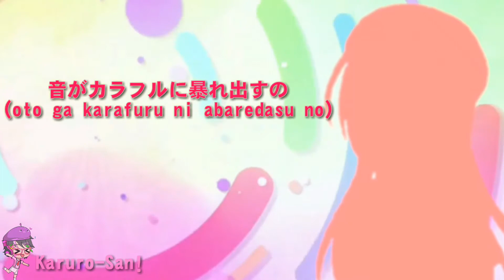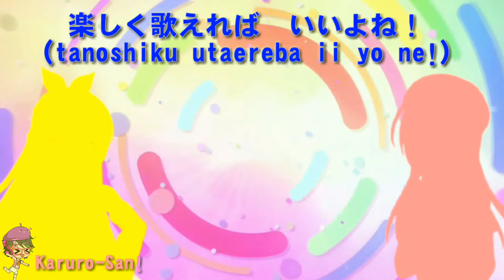【Vocaloid/UTAU Breathing Test】 Colorful X Melody 【桃音モモ/ 鏡音リンV4x】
Finally, a first Momo and Rin duet in the YouTube history